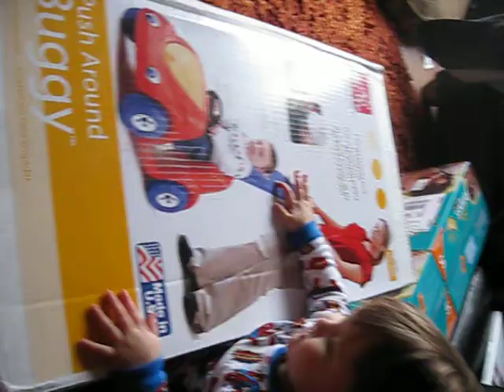Karl Temilson - Kisses for Aunt Lise Lise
2-11-10 .. almost 1!